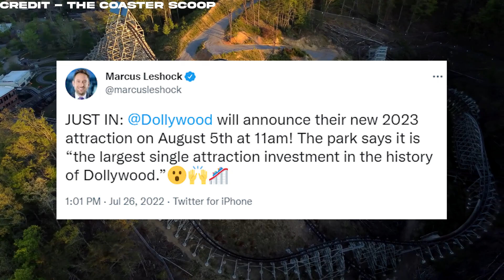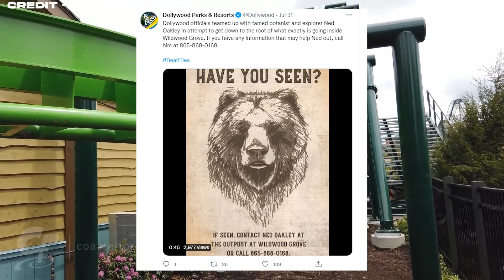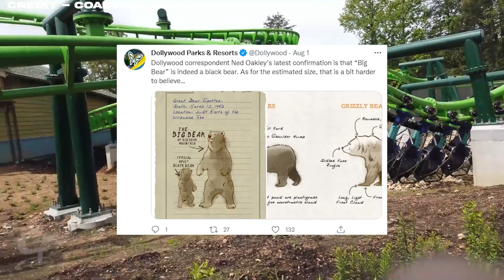What Is Happening At Dollywood? (Analysis and Prediction) (OUTDATED)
Today I will be looking at Dollywood's tweets and breaking them down to make a prediction about what is coming in the 2023 season